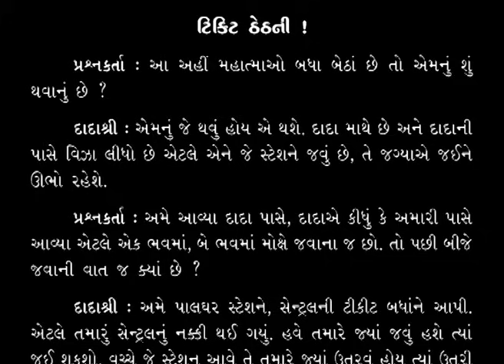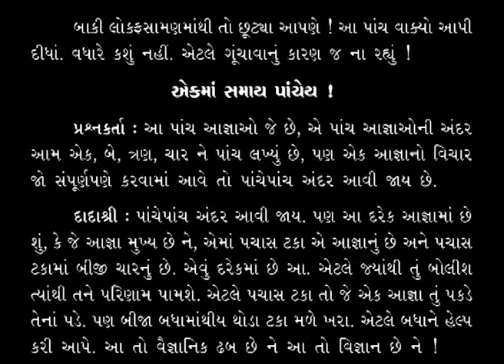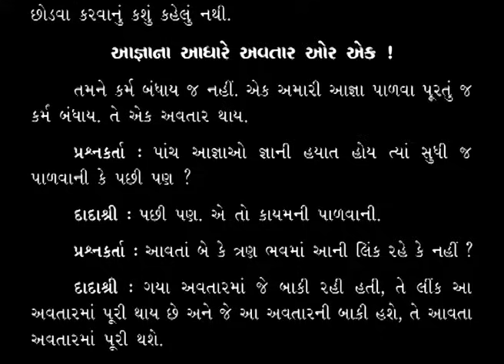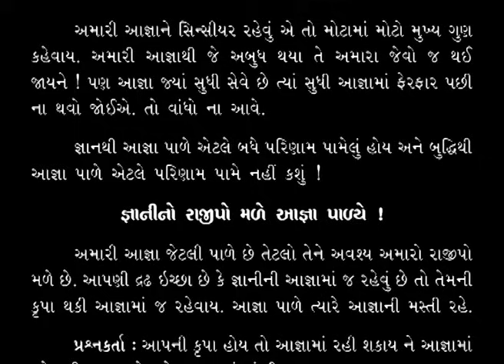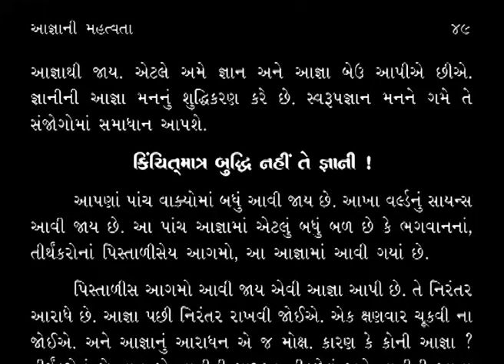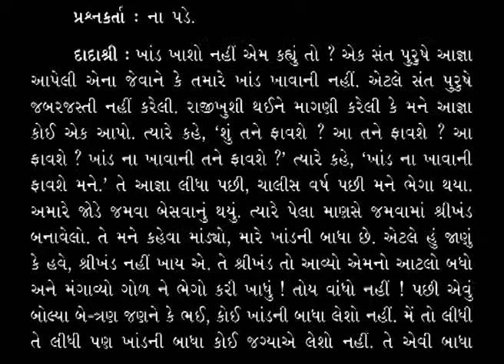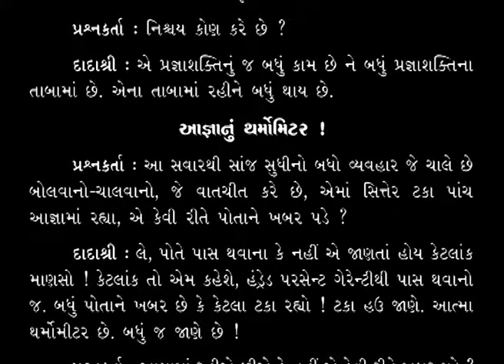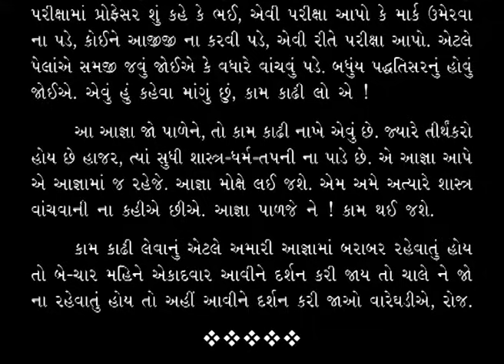Aptavani-12(U) Parayan Part-05 | Page 38-54 | આપ્તવાણી શ્રેણી-૧૨ (ઉત્તરાર્ધ) પારાયણ | Pujya Niruma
In the present video Aptavani-12(U) Parayan Part-05, Pujya Niruma explains the significance of applying Paanch Aagna (Five Principle) after attaining self-realization. Why we need to follow aagna as per Gnani's (Enlightened One's) directions? How to apply spiritual principles in our daily life ?

પ્રસ્તુત વિડીયો આપ્તવાણી શ્રેણી-૧૨ (ઉત્તરાર્ધ) પારાયણ ભાગ-05 મા, પૂજ્ય નીરુમા આત્મજ્ઞાન પ્રાપ્તિ પછી પાંચ આજ્ઞા પાલનનું શું મહત્વ છે, એ વિષે સમજાવે છે. જ્ઞાનીએ દર્શાવેલી રીતે આજ્ઞા કેમ પાળવી જોઈએ? આપણા દૈનિક જીવનમાં આજ્ઞાને કેવી રીતે ગોઠવી શકાય?